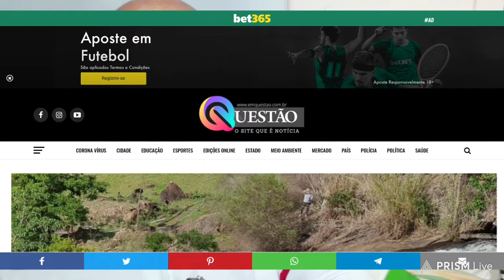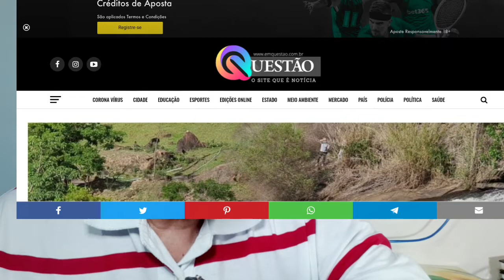Prestem atenção: vanguarda do atraso pode melar desenvolvimento de Alegrete